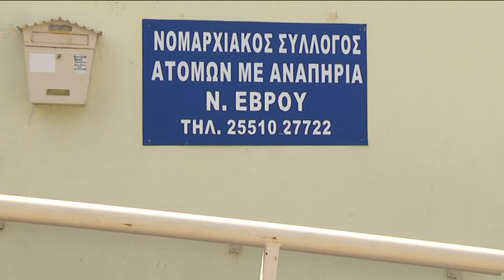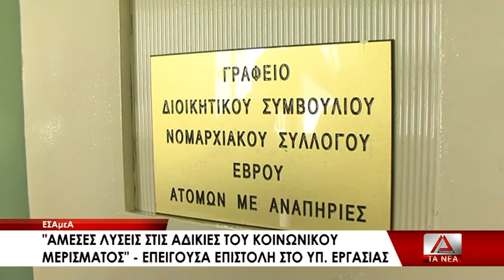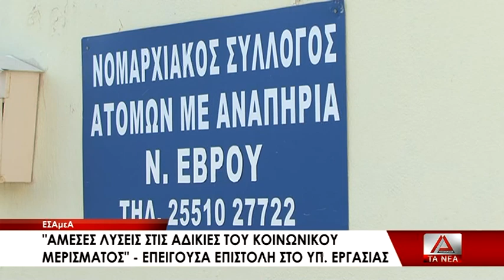05 EKTOS KOINWNIKOY MERISMATOS TA AMEA